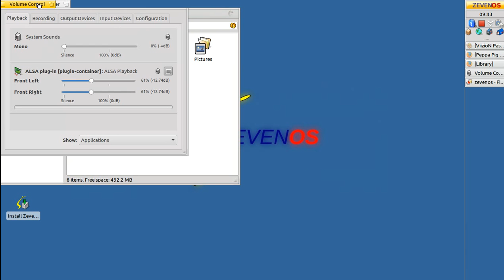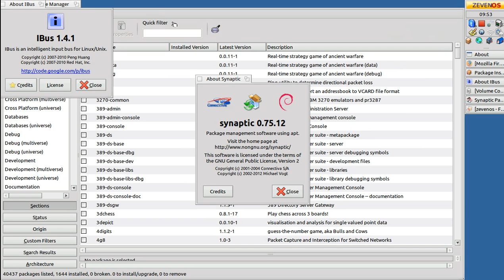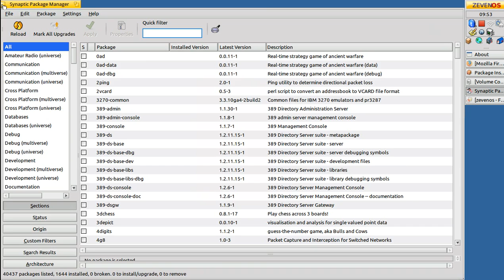ZevenOS 5.0 in Main Laptop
This is ZevenOS 5.0 in Main Laptop

Jose Marquez and AllHailMetal are not allowed to Rate and Comment

NO PRESSING THUMBS DOWN ALLOWED OR I WILL LEAVING TO ALT!

Next:SuSE Linux 7.2

-Lacko and Goanimate Fans-